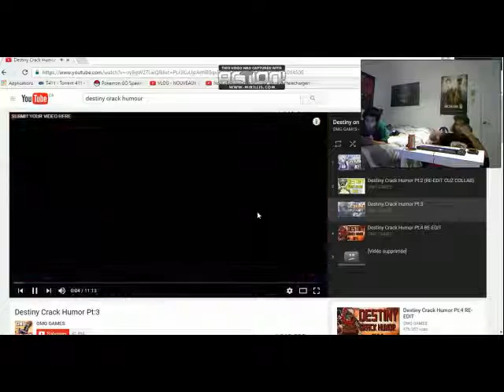etienne gaming des video drole destiny